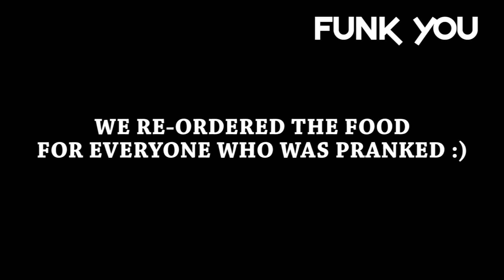Girl Eating Stranger's Food Prank by Funk You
Follow Pareena on Instagram @toooyoungtocare

Thanks a lot for the Love &amp; Support!